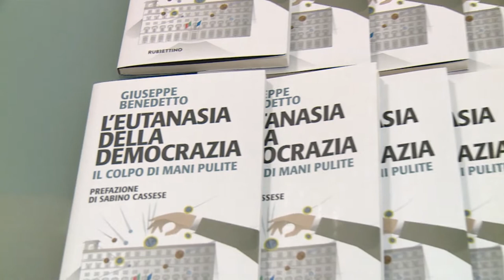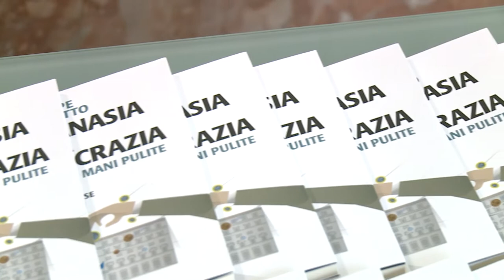“L’Eutanasia della Democrazia”, il nuovo libro di Giuseppe Benedetto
Si intitola L’Eutanasia della Democrazia l’ultimo libro scritto da Giuseppe Benedetto, presidente della Fondazione Einaudi